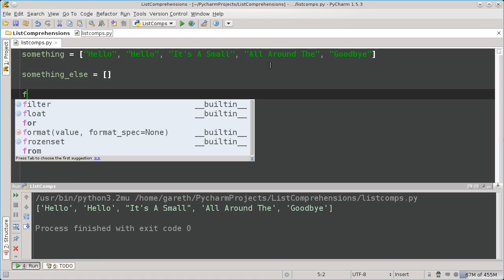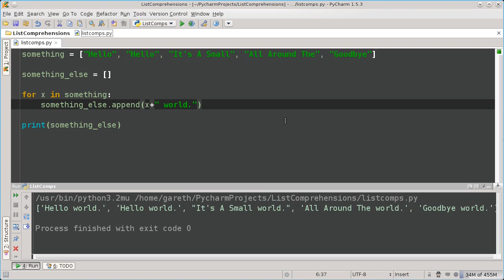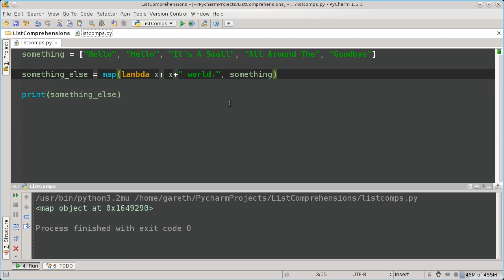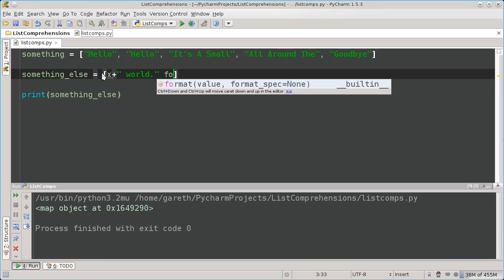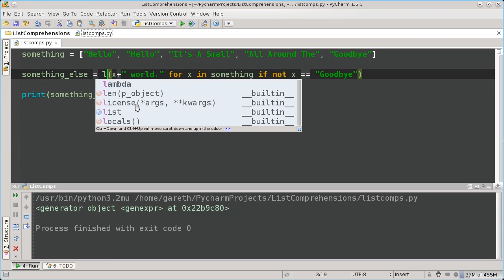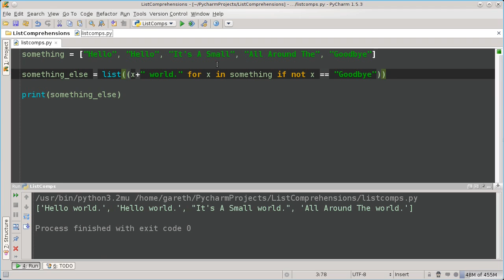Tutorial: List Comprehensions In Python (Old)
This is an old version of my explanation of list comprehensions. I recommend you check the new version